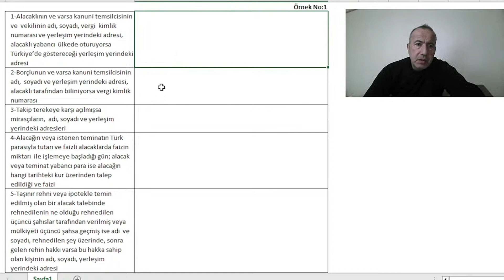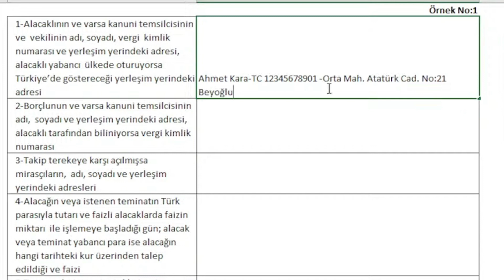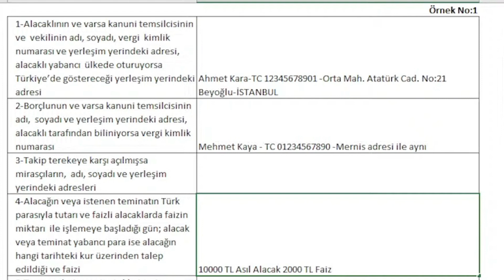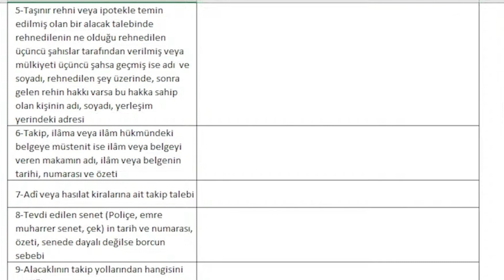İcra Takip Formu Doldurma Nasıl Yapılır?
Alacaklarınızı tahsili için icraya başvurmaya karar verdiğinizde başvurunuzu yapabilmeniz için icra takip formu doldurmanız gerekiyor